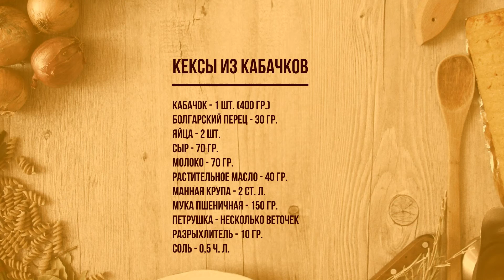Кексы из КАБАЧКОВ. Нежные и вкусные кабачковые КЕКСЫ [в духовке]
Кексы из кабачков - это очень нежное, мягкое и воздушное блюдо!
Приготовить такие кабачковые кексы очень просто - справится любая хозяйка.
Их удобно взять с собой на работу, в дорогу или на пикник. А также, это отличный вариант летнего ужина или перекуса.

Ингредиенты:

кабачок - 400 гр.
манка - 2 ст. л.
мука пшеничная - 150 гр.
петрушка - несколько веточек
разрыхлитель теста - 10 гр.

Еда, готовься!